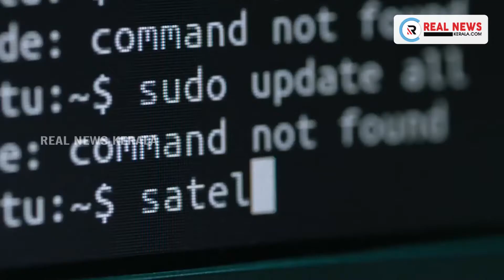ഇന്‍ സീരീസ് ഇന്ത്യയില്‍ അവതരിപ്പിച്ച്‌ മൈക്രോമാക്‌സ്